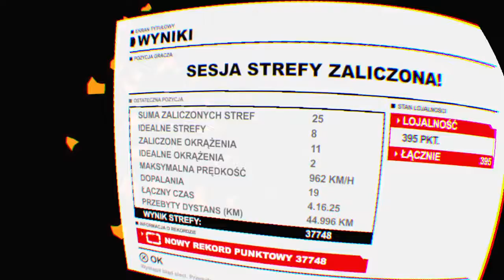WIPEOUT VR Sesja Strefy